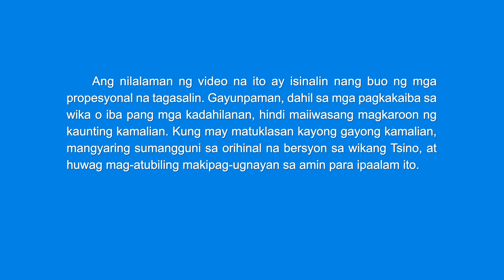Christian Dance | "Ang Pagmamahal ng Diyos ay Pumapalibot sa Aking Puso" | Praise Song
I
Ang Araw ng katwiran ay sumisikat sa Silangan.
Napupuno ang langit at lupa ng mga salita ng Makapangyarihang Diyos.
Iyong mga nakauunawa sa katotohanan ay nakakikita sa pagmamahal ng Diyos.
Nakaririnig sa tinig ng Diyos ang lahat ng nagmamahal sa katotohanan.
Sa madaling araw, binabasa ko ang mga salita ng Diyos,
at may kagalakan sa aking puso habang pinag-iisipan at pinagninilayan ko ang mga ito.
Ang malumanay Niyang mga salita, na tulad nang sa mapagmahal na ina;
ang mga salita Niya ng paghatol, mahigpit na tulad nang sa pangangaral ng ama.
Walang iba pa sa mundo ang aking minamahal,
ang minamahal ko lang nang buong puso ay ang Makapangyarihang Diyos.
Ah hey… ah hey… ah hey… ah hey…
II
Ibinunyag ng mga salita ng Diyos
na peperpektuhin Niya iyong mga tunay na nagmamahal sa Kanya.
Iyong mga naghahangad sa katotohanan,
ihandog natin ang ating mga papuri sa Kanya.
Sayaw ng galak kayganda; lumukso't tumalon sa paligid ng trono.
Mula sa apat na sulok ng mundo,
dumarating tayo, dahil tayo'y tinawag ng tinig ng Diyos.
Mga salita ng buhay na ipinagkaloob Niya sa atin,
nilinis tayo ng Kanyang paghatol.
Mas tumitibay ang pagmamahal sa pagpipino.
Matamis ang magtamasa ng pagmamahal ng Diyos.
Kaibig-ibig ang Makapangyarihang Diyos, Siya lang ang mahal ko.
Ah hey… ah ah… hmm hmm…

mula sa Sundan ang Kordero at Kumanta ng mga Bagong Awitin